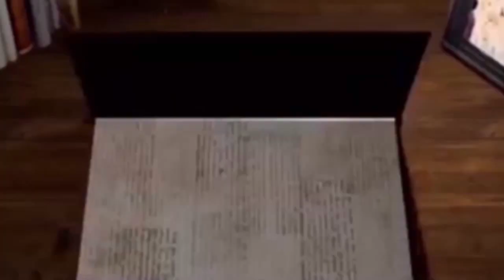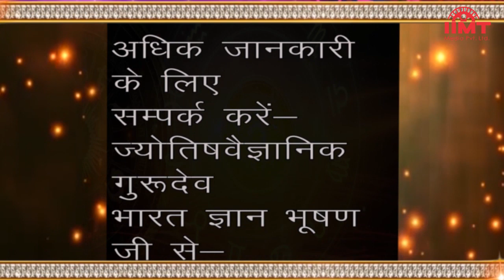आज का इतिहास@HISTORY OF THE DAY || 14-September || आज का राशिफल@TODAY'S HOROSCOPE || IIMT MEDIA